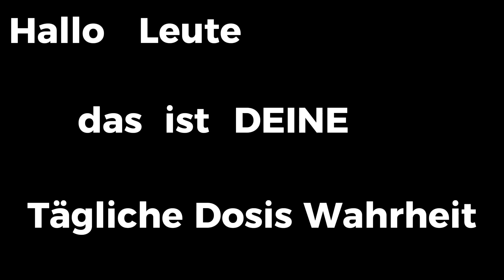💥 WIR WERDEN HIER ÜBERRANNT! 💥 Alice Weidel im Sommerinterview!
In diesem Sommerinterview des ZDF spricht Alice Weidel, Fraktionsvorsitzende der AfD, über aktuelle politische Themen und die Positionen ihrer Partei. Sie geht auf Fragen zu Migration, Wirtschaftspolitik und den Herausforderungen Deutschlands ein. Weidel diskutiert auch die jüngsten Entwicklungen in der deutschen und internationalen Politik und gibt Einblicke in die zukünftigen Strategien der AfD.

0:40 Zuwanderung stoppen! Über 80% im Bürgergeld?
2:41 Grenzschließung, bei der EM - gehts auf einmal?!
4:13 Grenzkontrollen sind möglich! Am kriminellsten sind...
7:38 Es kann nicht sein das hier jeder angelaufen kommt...
9:36 Über 82% der Syrer ohne Berufsabschluss
11:57 AfD ohne Koaliationspartner, Verdachtsfall usw
12:26 Wie stehen Sie zu Trump?
13:25 Bundeswehr, nicht fähig eigenes Land zu verteidigen
15:00 Wehrpflicht Ja, aber nicht für die Ukr